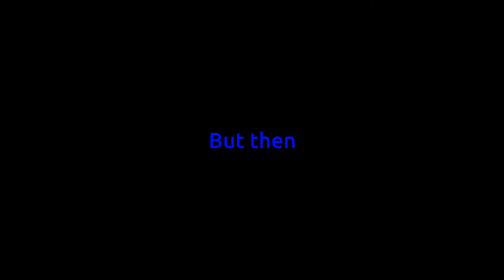Ragdoll Mayhem gameplay #2